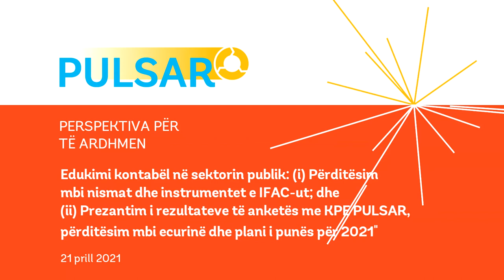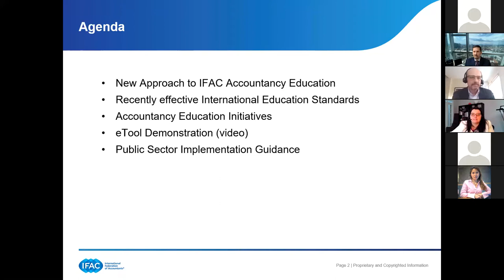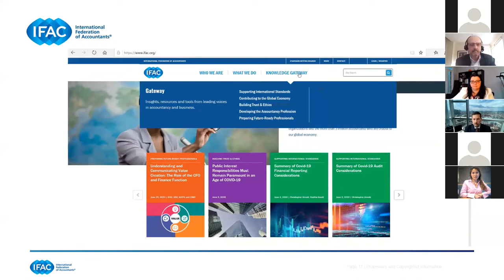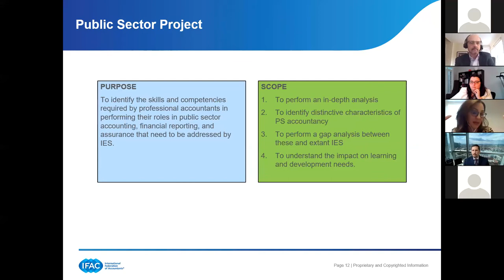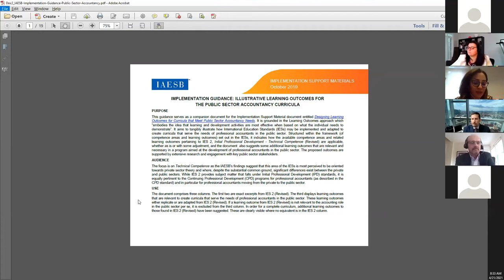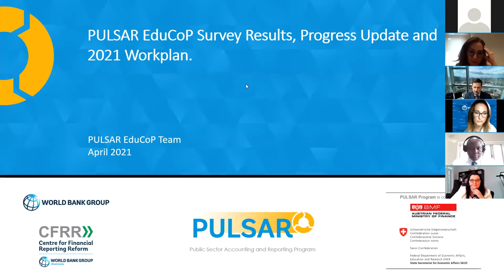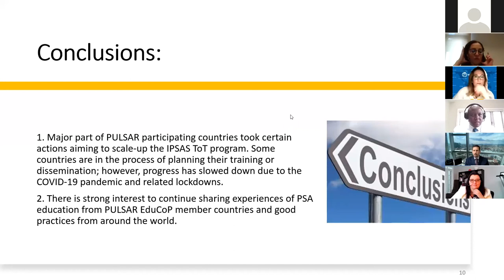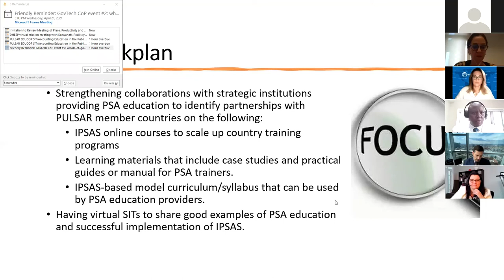Accountancy Education in the Public Sector [AL]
The key objectives of this SIT were: (i) to learn from IFAC on the latest initiatives and tools related with Accountancy Education; (ii) to present the results and findings of the survey on the progress status for the scaling-up of the IPSAS Training of Trainers Rollout and; (iii) to discuss the potential priority areas for further support from PULSAR EduCoP to beneficiary countries during 2021.